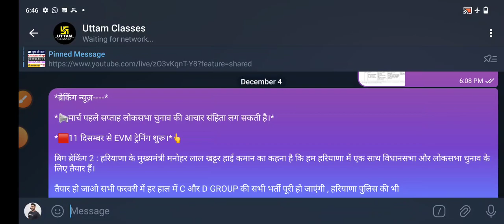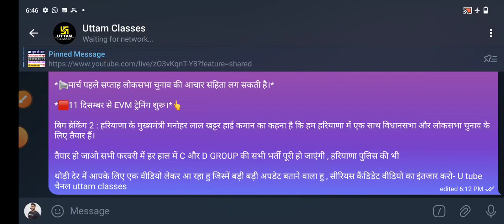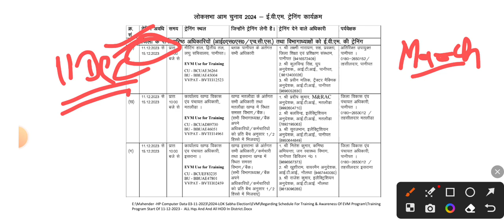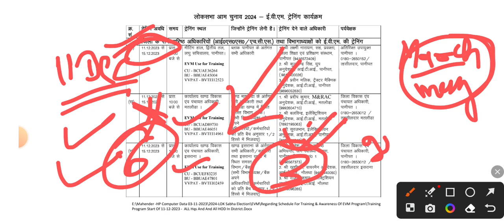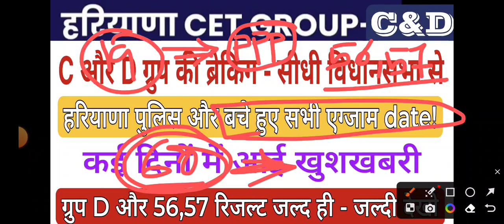खुशखबरी! - C और D ग्रुप भर्ती की बहोत बड़ी अपडेट सीधी विधानसभा से | group d और 56,67 रिजल्ट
haryana group d result update - जल्द ही जारी होगा तैयार रहे || cut off || normalisation||dv

डी ग्रुप की भर्ती जल्द ही
5 नंबर किसको मिलेंग